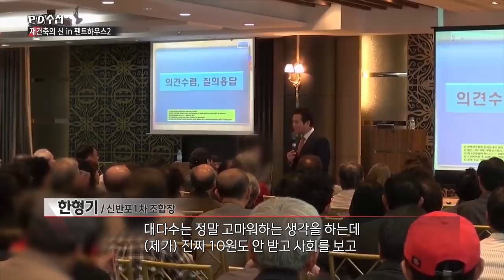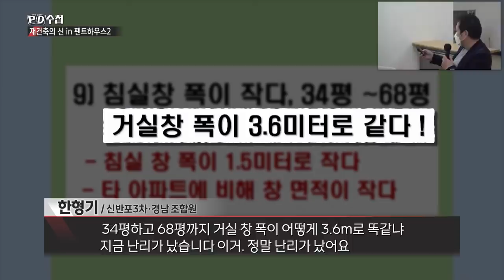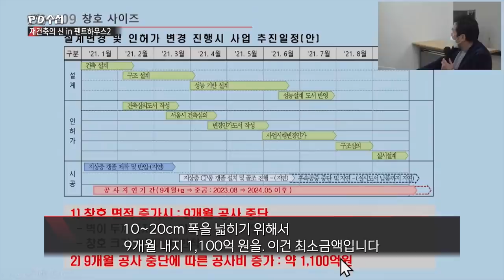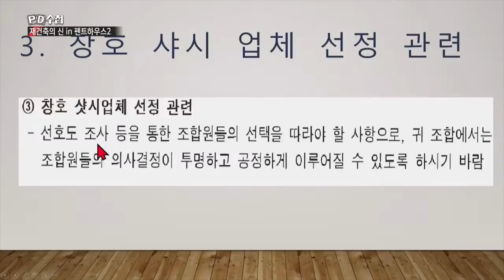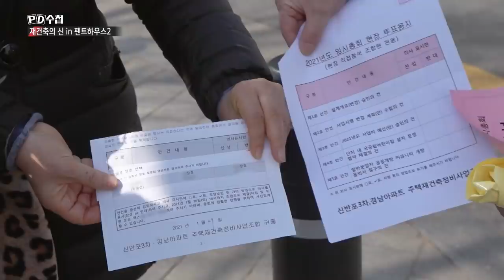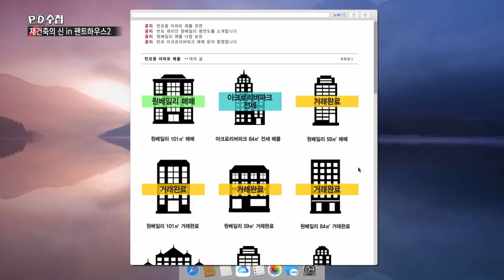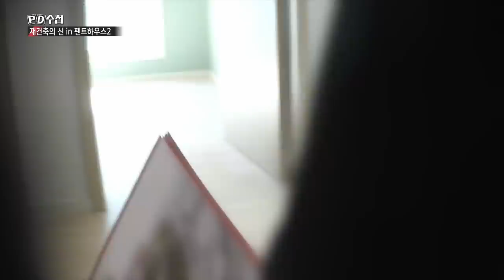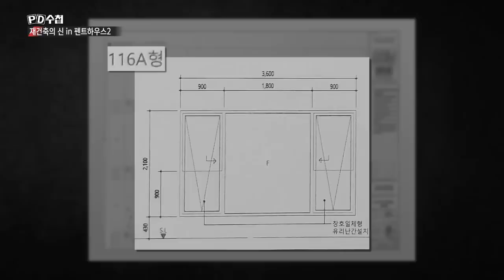재건축의 신 in 펜트하우스 2 - 전반부 - PD수첩 MBC210302방송